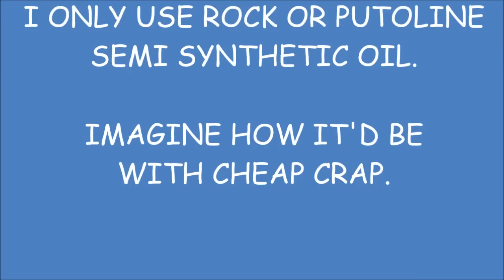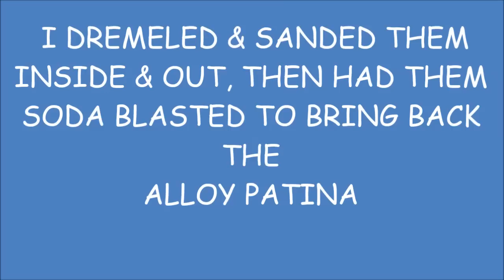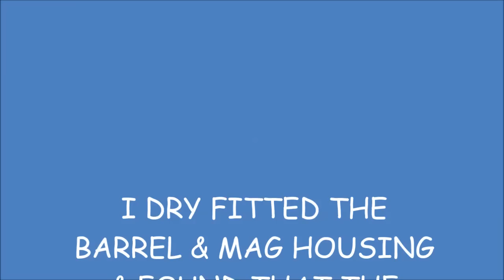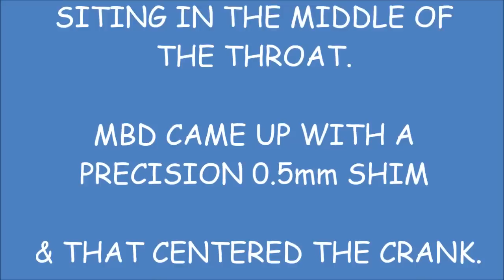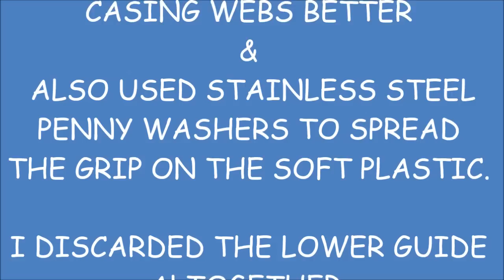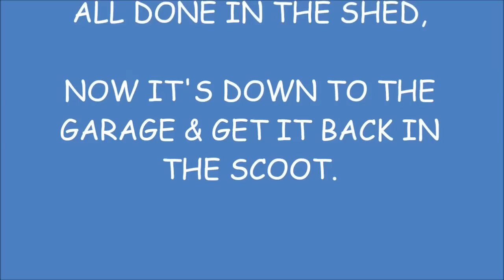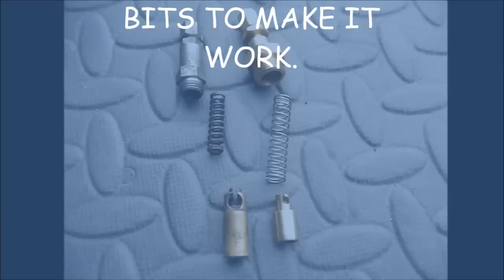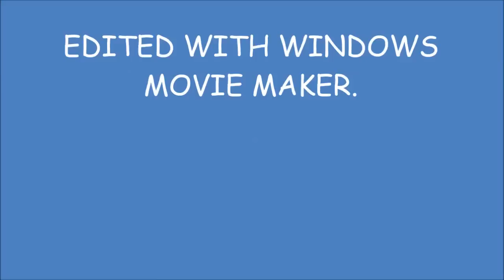LAMBRETTA ENGINE RE BUILD 2012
Two years ago this month I finished a full re-build of my Lambretta engine,
I took photos at the time & thought it might make a nice informative slide show.
Back then the bike was always 'a bit flat' & had many petty problems, then one day I started it up & the lever stayed down. ALARM!
What if the spring had snapped & the broken bit was floating about in the gears. ALARM!
Back in the garage, I drain the oil & find steel 'toe nail clippings'. ALARM!
The film shows what I found & how I did it. Some may find it helpful some may find it boring but the music is good, if you like the 1960's Mod scene. enjoy.
Oh! the scoot has never run better, it's a first or second kick starter, Flexible, fast, powerful, & reliable. A joy to ride, I love it.